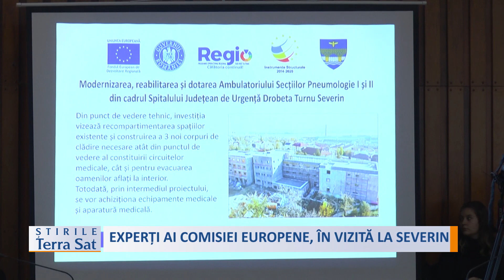EXPERȚI AI COMISIEI EUROPENE, ÎN VIZITĂ LA SEVERIN